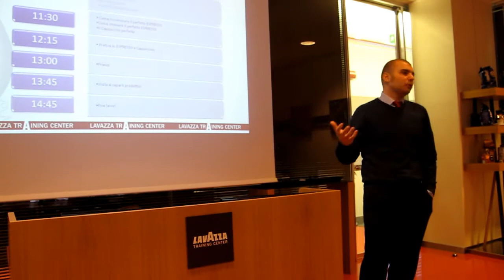Visita Lavazza - ICIF - Italian Culinary Institute for Foreigners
ICIF마스터 과정중 수업이외에 유명한 이탈리아 식자재회사 견학이 포함되어 있다.
이경우 이탈리아 최고의 커피회사인 LAVAZZA(라바짜)회사의 트레이닝 센터의 교육영상이다.
ICIF에서는 이탈리아 본연의 요리 문화를 학생들이 자국으로 돌아가 최대한 재현해내게 하기위해 기본 1차적인 재료들의 경우 견학이라는 프로그램을 통해
실질적인 교육하고 있다.
라바짜책임자를 통해 커피가 기본 베이스로 들어가는 다양한 종류의 음료들, 다양한 기계로 추출해내는 커피를 설명하고 이후, 에스프레쏘 머신을 이용해 학생들이 직접 카푸치노, 에스프레쏘를 만드는 실습과정을 하게 된다.
Durante il Corso Master di Cucina ed Enologia delle Regioni d'Italia gli studenti ICIF affiancano alle lezioni in aula anche delle visite alle aziende italiane di eccellenza, tra cui la Lavazza, ove possono visitare la struttura e svolgere un training sul caffè.
Obiettivo dell'ICIF è la formazione di operatori che possano assimilare il gusto e la cultura agroalimentare italiana da «esportare» nei loro Paesi d'origine, tutto questo è possibile tramite la conoscenza diretta dei principali prodotti enogastronomici italiani, che avviene sia nelle lezioni a scuola che attraverso visite formative in alcune aziende italiane.
Il personale Lavazza offre una spiegazione generale dei diversi tipi di bevande a base di caffè e delle varie macchine da caffè, svolgendo anche dimostrazioni pratiche sull'utilizzo della macchina da caffè espresso.